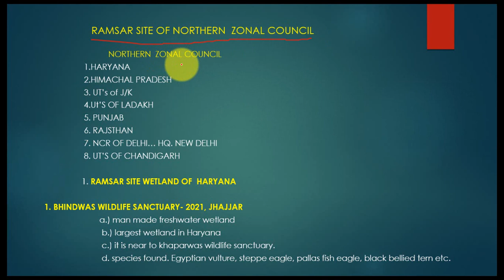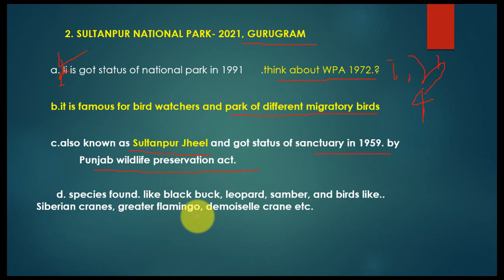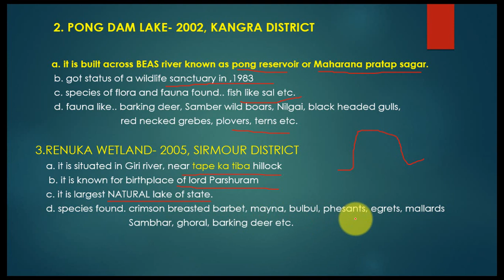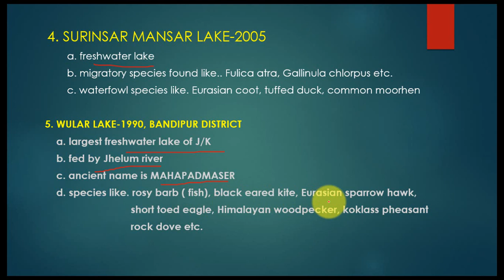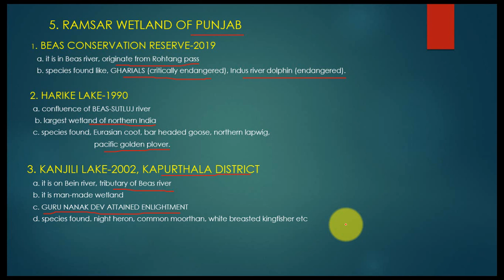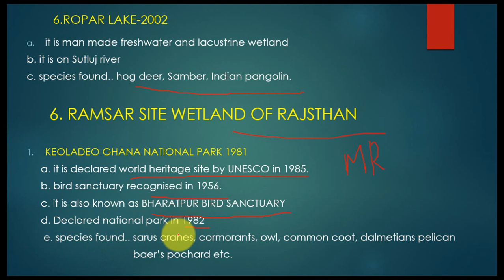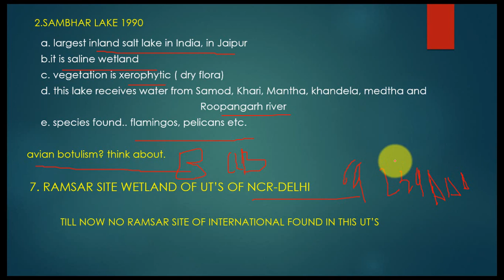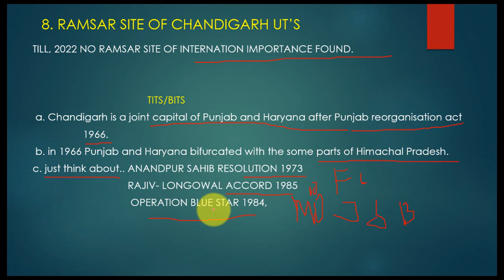RAMSAR SITE WETLAND OF NORTHERN ZONAL COUNCIL OF INDIA.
INDATIABLEDEMY UPLOAD EDUACTIONAL MATERIAL FOR ASPIRING MINDS.